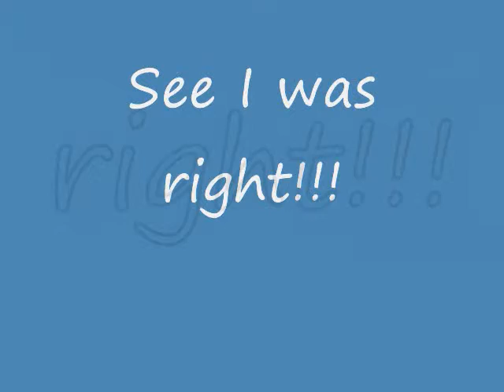Justin Timberlake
Montage of Justin Timberlake
The song is Love Sex Magic by Ciara ft. Justin Timberlake